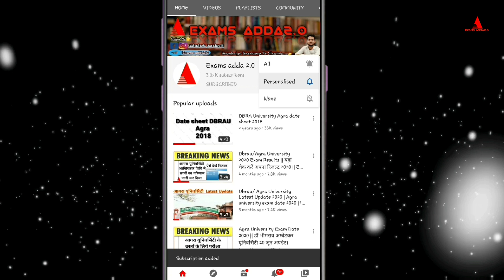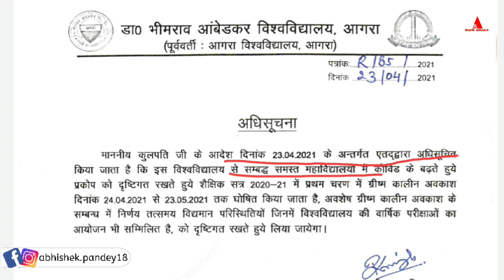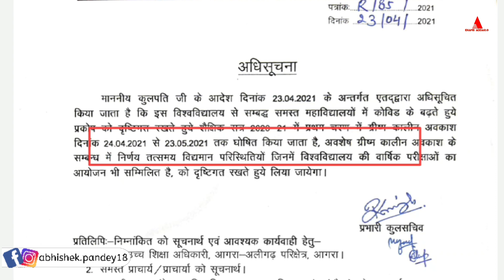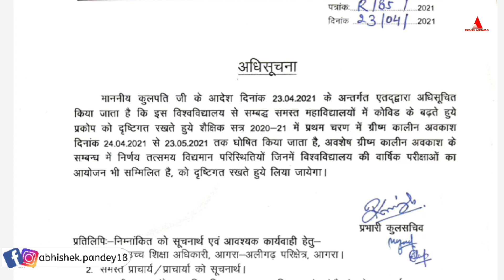Your Main Exams Will be held in June?|| Agra university exams latest update|| Abhishek Pandey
☆Equipments I used in this Video-
1. Mic
2. Tripod
3. Cemera/Smartphone

In next vedio I'll try to resolve your problems.

Is trh ke doubts clear kiye jate hain...